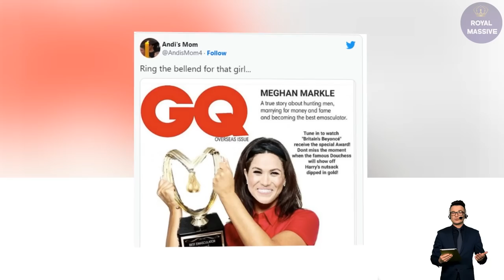OUTCAST IN HOLLYWOOD! Meghan NOT Nominated For GQ Men Of The Year Awards Despite Rumours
In September, an unnamed source told the Sun Meghan is set to receive 'one of the top awards of the evening' at the glitzy 2022 GQ Men of the Year Awards, which will be held at the Tate Modern on November 16.

Insiders said Meghan was going to be celebrated for her charity work.
A source said: “Meghan has been offered one of the top awards of the evening so it’s a massive coup for her.
“She already has a close relationship with GQ due to her friendship with Vogue’s Editor-In-Chief Edward Enninful which is also owned by Conde Nast.